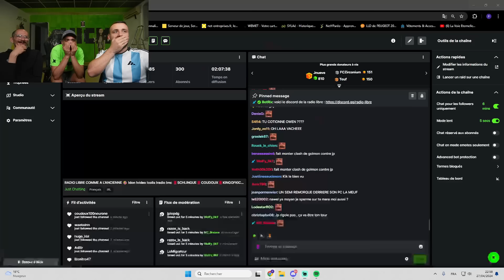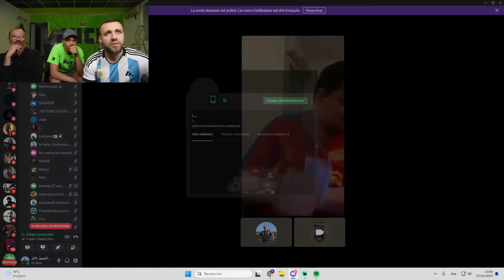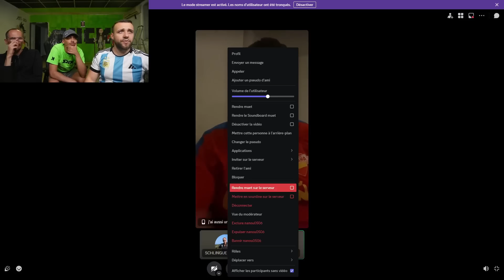JP SURPRIS PAR LE MEGA SEAU🤣JEAN PORMANOVE NARUTO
Ici, le seul objectif est de vous faire sourire, rire, et passer un bon moment. Les vidéos sont créées dans un esprit léger et humoristique, avec l'intention de divertir et de mettre de la joie dans votre journée.
Il se peut que les blagues ne plaisent pas à tout le monde. Cependant, notre intention est toujours de créer un espace où chacun peut se détendre et oublier les soucis du quotidien, ne serait-ce que pour quelques minutes.

Merci de nous donner l'occasion de vous divertir, et rappelez-vous : c'est tout simplement pour rire !

JP SURPRIS PAR BATMAN ET SPIDERMAN🤣ILS FONT DES DINGUERIES AVEC LA SMART🤣JEAN PORMANOVE NARUTO